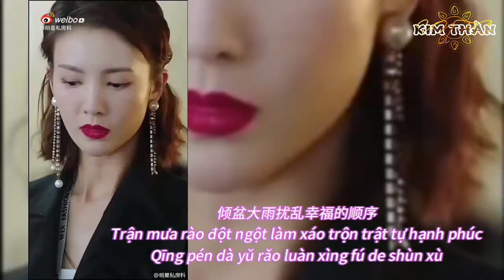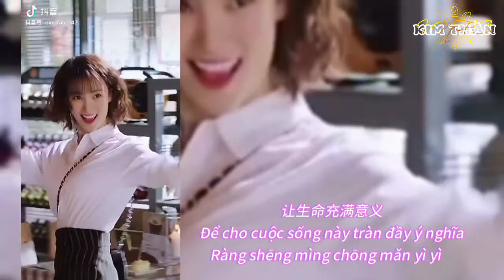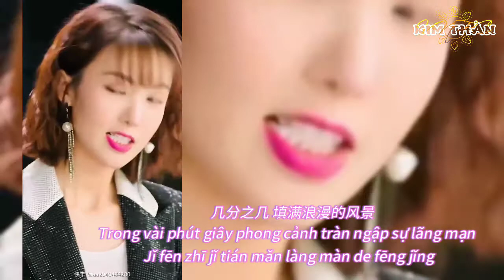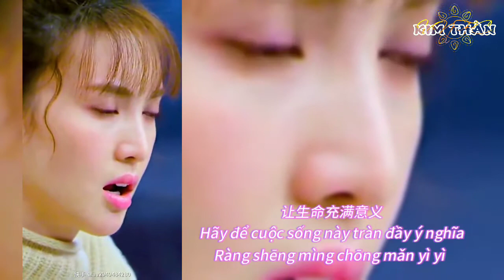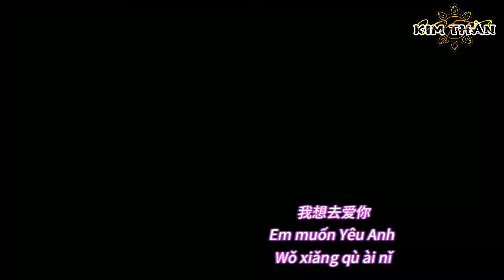[Vietsub] Bài hát 83721(Không muốn yêu anh)-nhạc phim Chúng ta đều phải sống thật tốt Kim Thần-Alisa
[Vietsub] Bài hát 83721(Không muốn yêu anh) - Ost nhạc phim "Chúng ta đều phải sống thật tốt" do Quách Tịnh trình bày
FMV Kim Thần - Alisa - Chúng ta đều phải sống thật tốt
Đôi lời muốn nói
Mình xin gửi tặng video này đến mọi người, đặc biệt là những bạn biết đến và yêu mến Kim Thần qua vai diễn Alisa trong phim Chúng ta đều phải sống thật tốt. Cái bài hát này năm đó các bạn bảo sub mình cũng ấp ủ khá lâu rồi mà cứ lười rồi để đó trì hoãn hoài. Giờ đến 2 năm sau rồi mình mới làm 😁 tuy chậm trễ khá lâu nhưng mong các bạn thông cảm giúp mình. Một mình mình cân nhiều quá thì chậm mà tuyển thêm người ai cũng làm được vài ngày rồi chạy mất, mỗi người đều có công việc riêng cả, cuộc mà.
Nhưng các bạn đã biết kênh Youtube cũ của Page bị mất rồi. Do đăng phim "Hán Sở Tranh Hùng" dính bản quyền nên bị mất. Mình đã tạo một kênh Youtube mới cho page. Tuy nhiên số lượng video ở kênh mới rất ít.  Có thời gian rảnh mình sẽ tiếp tục đăng lại bổ sung thêm vào.
Đây là kênh Youtube mới của page.

Mong các bạn ủng hộ. Kênh Youtube tạo ra phi lợi nhuận không mang mục đích kiếm tiền. Tạo ra với mong muốn lưu các video của Thần đặc biệt là mấy video có Vietsub,  dễ dàng tìm kiếm các video về Thần để xem, xem video với chất lượng tốt hơn.